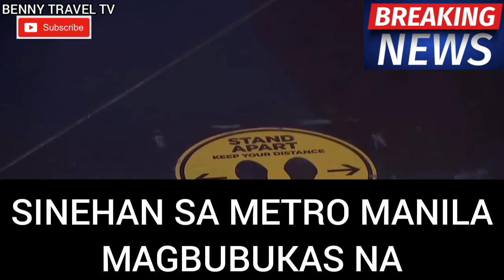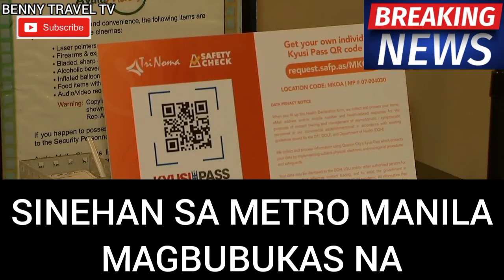Sinehan sa metro manila magbubukas na | Benny Travel TV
》Facebook Me : Benny Salvador
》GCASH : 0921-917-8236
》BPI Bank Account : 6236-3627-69